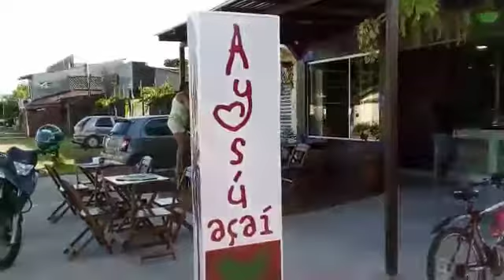Faça uma visita no AYSÚ AÇAÍ aqui em Santa Isabel do Pará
Uma nova tendência para você